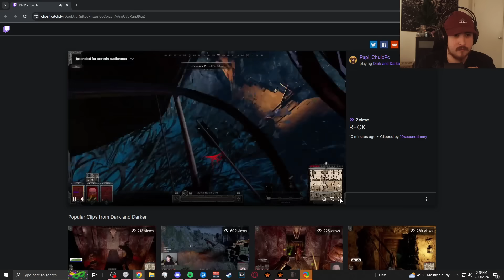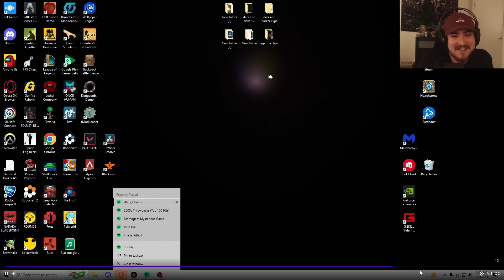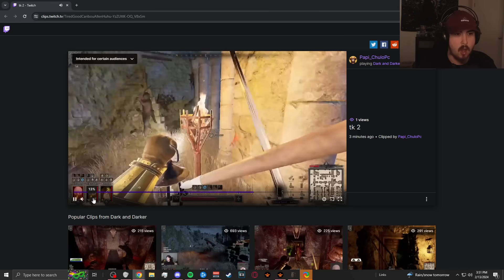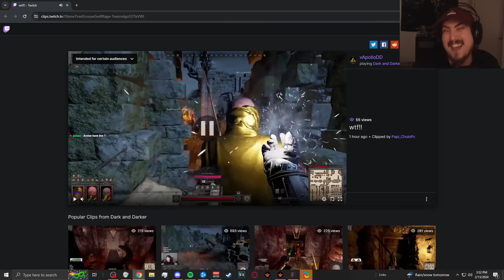They didn't expect my aim to be GODLIKE...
I used a named bow... and showed these kids why I'm the Dark and Darker KING

Ignore Shamless Tags Below:

Today, we're featuring They didn't expect my aim to be GODLIKE...'! And don't forget Dark and Darker PvP, ranger dark and darker, and dark and darker boss!

As Jaygriffyuh, I'll be showcasing Dark and Darker gameplay and the world of gaming. Be sure to remain with us for additional material, such as montages, dungeon crawler, and looter shooter adventures!